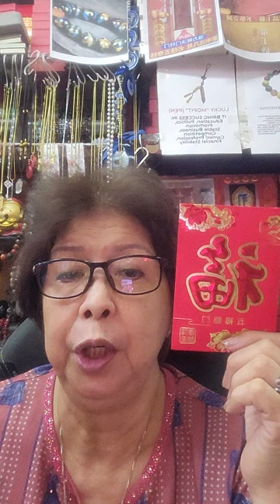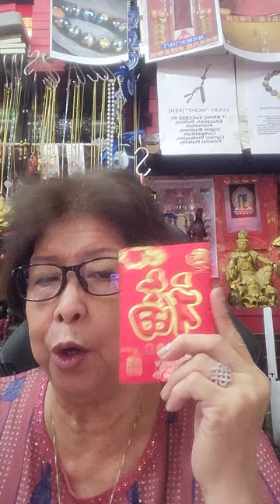fengshui tip ang paglagay ng Pera na 168 sa angpao na nilalagay sa unan ay lifetime na po sya